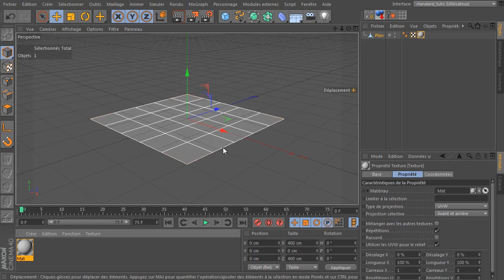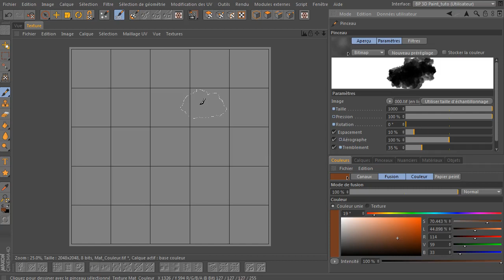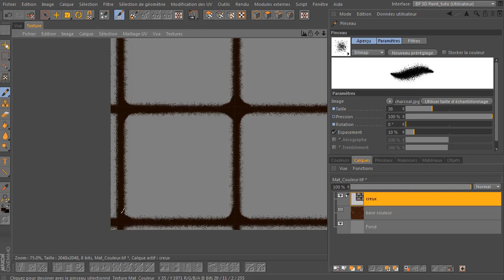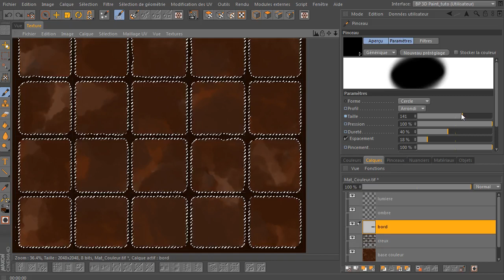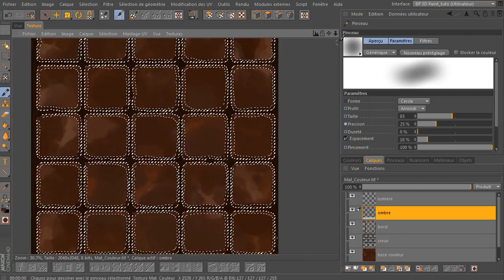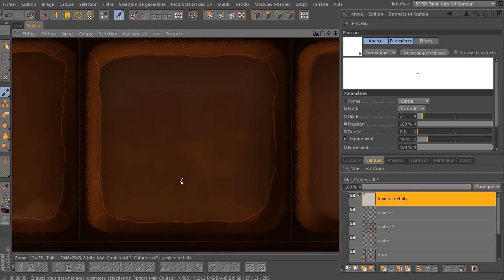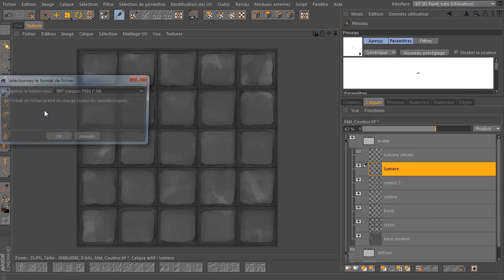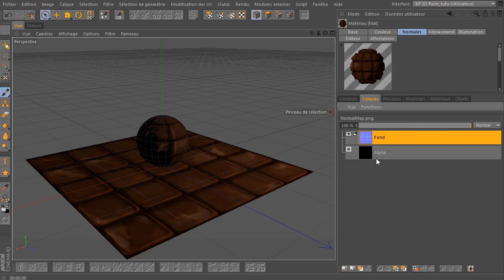Tutoriel Bodypaint : texture dalle